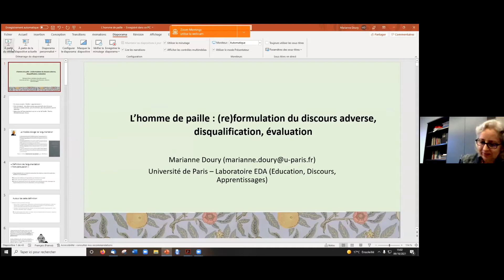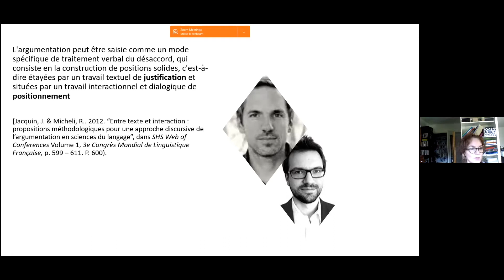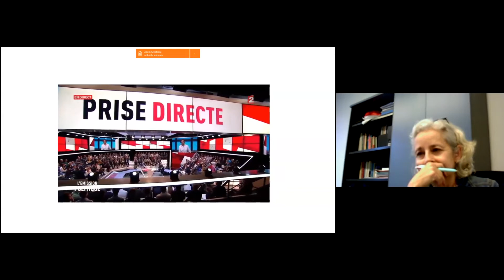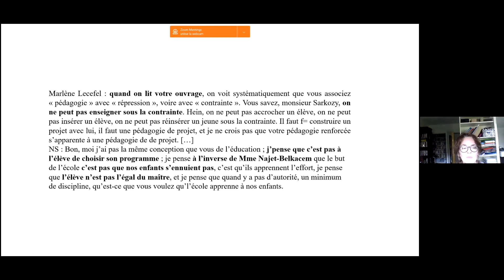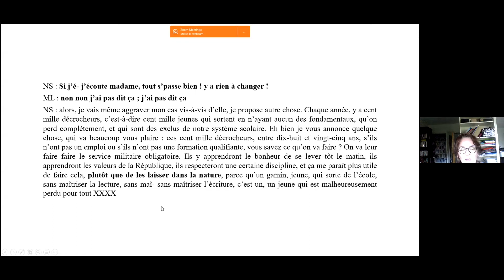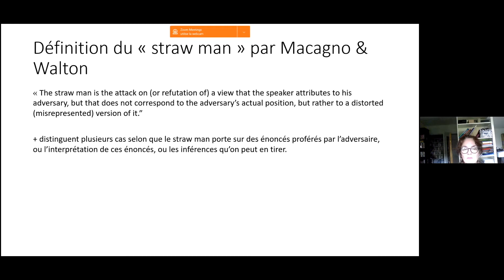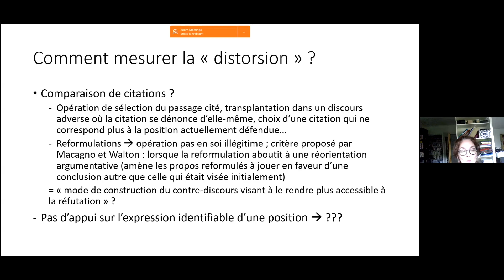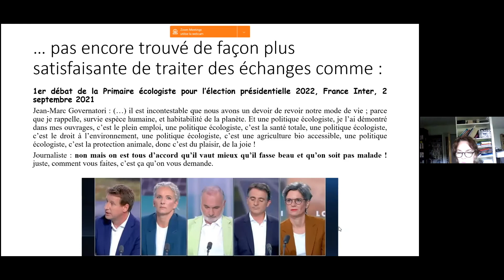Marianne Doury - L’homme de paille (Colenarg)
Conférence prononcée par Marianne Doury (Université de Paris) lors du Colloque Enonciation et Argumentation le 9 octobre 2021, intitulée "L’homme de paille : (re)formulation du discours adverse, disqualification, évaluation".